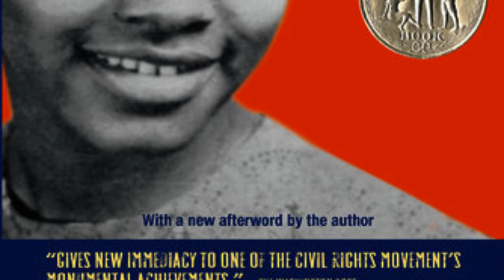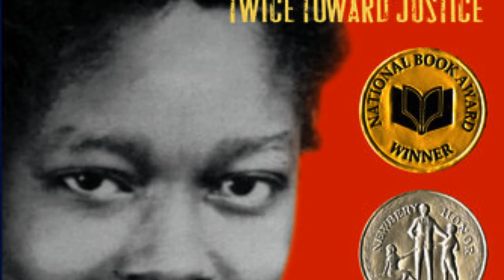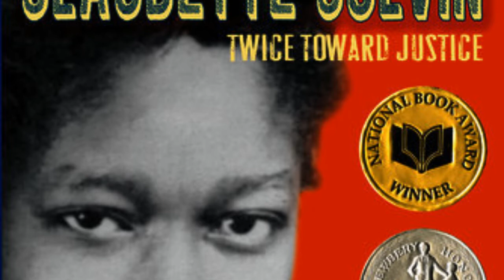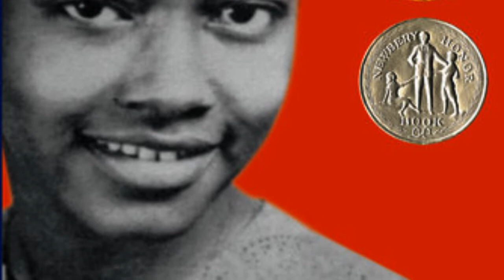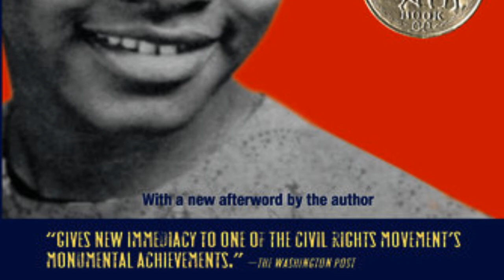Phillip Hoose on "Claudette Colvin: Twice Toward Justice"